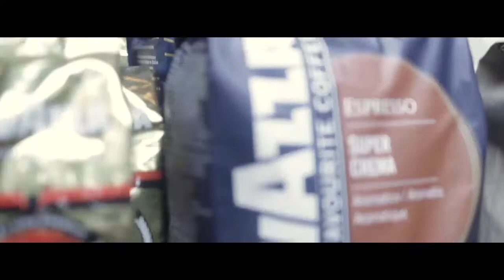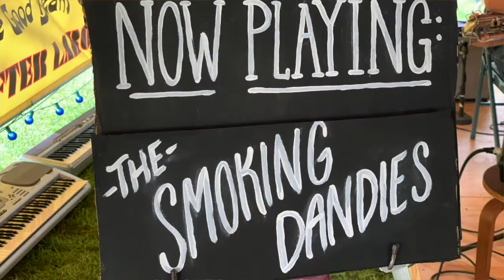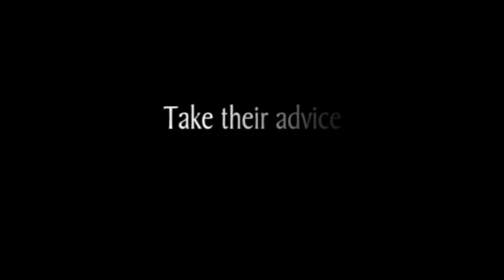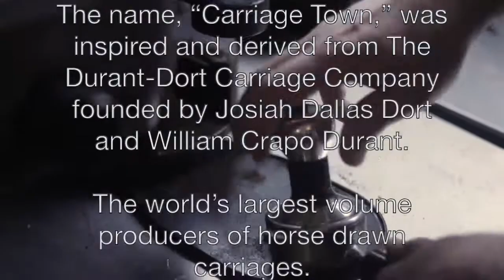Good Stock-2021-2-Smoking Dandies- Part 2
The Carriage Town Historic District’s boundaries are the Flint River on the south, Fifth Avenue on the north, Grand Traverse on the west, and North Saginaw Street on the east.

 This area is rich in Flint history.

 It is here that early Native Americans camped and Flint’s first settler, Jacob Smith made his home in 1819.

 Carriage Town has been part of the MotorCities-Automobile National Heritage Area under the National Park Service since 1998.

The name, “Carriage Town,” was inspired and derived from The Durant-Dort Carriage Company founded by Josiah Dallas Dort and William Crapo Durant.

The world’s largest volume producers of horse drawn carriages.

 Many of its workers and management lived in the neighborhood between 1885 and 1917.

Later in 1908, Billy Durant formed the General Motors Corporation in the Durant-Dort Office Building on Water Street.

Thanks to Durant, Flint became one of the largest automobile manufacturing cities during the 20th century.

The Carriagetown-Good Stock Organizing  Committee